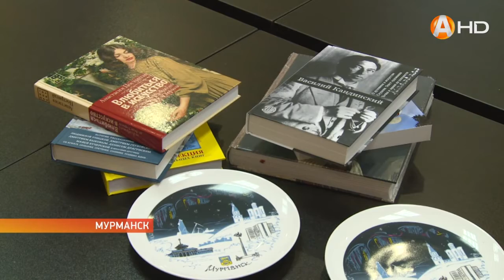«Кубок Арктики» состоится, а фестиваль Мурманской лиги КВН отменили